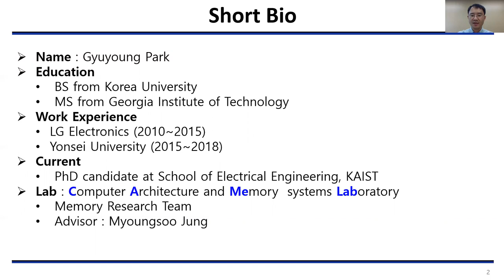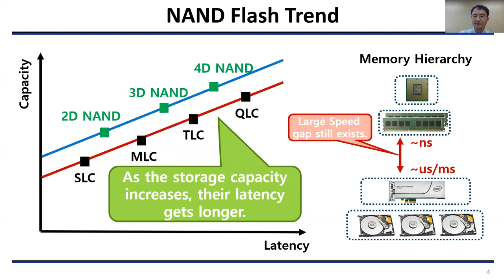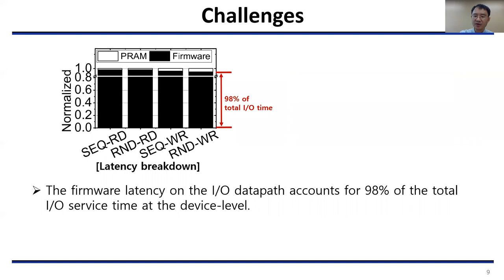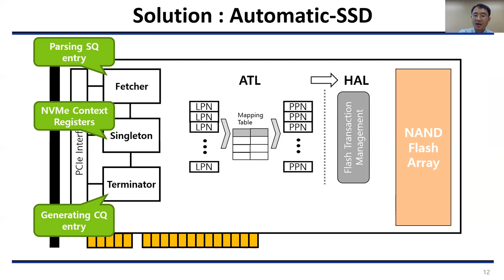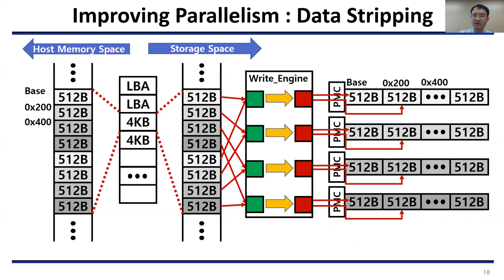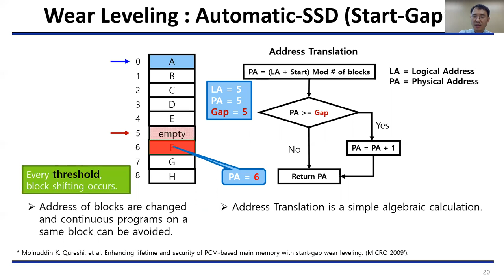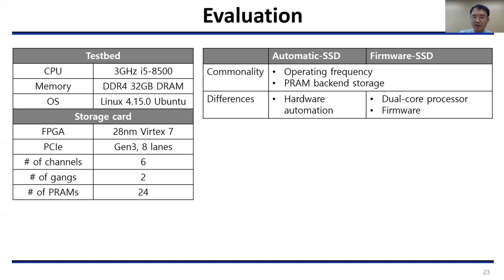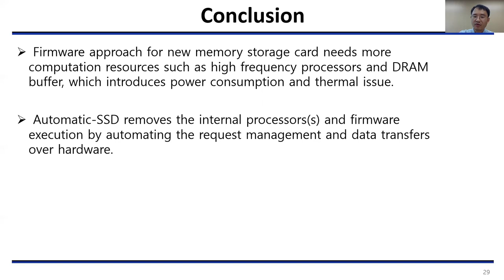ICCAD '20 - Automatic SSD: Full Hardware Automation over New Memory for High Performance and Energy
Automatic-SSD: Full Hardware Automation over New Memory for High Performance and Energy Efficient PCle Storage Cards

Gyuyoung Park and Myoungsoo Jung, KAIST

We propose Automatic-SSD that converts all storage management logic into hardware, which enable energy efficient, high performance fast memory based block storage. To achieve low operating power, Automatic-SSD directly reads or writes host-side data to underlying backend storage media without internal DRAM caches. To realize such DRAM-less approach with better performance and make it more energy efficient, Automatic-SSD also removes the internal processor(s) and firmware execution therein by fully automating the backend request mauagement aud data trausfers over all pipelined hardware modules. We prototype Automatic-SSD on a middle-end FPGA custom board, employing massive numbers of phase change memories as representative of new memory technologies. Our evaluation results show that, compared to a conventional firmware-based approach, Automatic-SSD shows up 28.8x and 25.4x better bandwidth and latency behaviors, respectively, while consuming only 5% of the total energy, on overage.